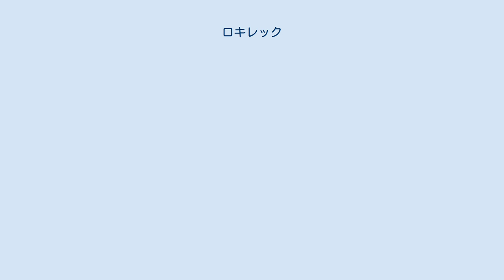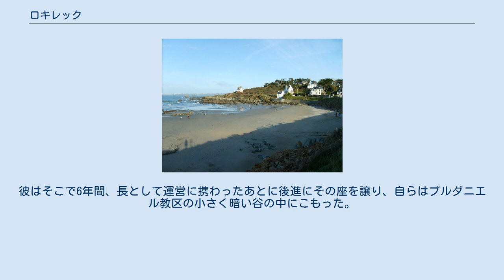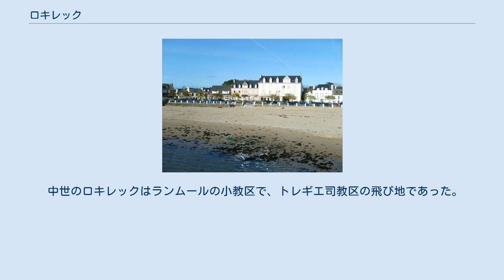ロキレック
ロキレック （Locquirec、ブルトン語:Lokireg）は、フランス、ブルターニュ地域圏、フィニステール県のコミューン。
 ロキレックの浜 ロキレックは、イギリス海峡に面した小さな海辺の町で、フィニステール県とコート＝ダルモール県の境に位置している。
町はランニオン湾に伸びた半島に位置している。
ロキレックの岬からは、コート・ド・グラニ・ローズ（ピンク色の花崗岩海岸）の西側全体、ミリオー島からプレスタン＝レ＝グラーヴ、トレブールダン、サン＝ミシェル＝アン＝グラーヴ、トレデュデルが眺められる。
 町は教会とマリーナを中心に構成される。
数箇所の砂浜がある。
どんな風向きになっても砂浜に待避所を見つけることができる。
 ロキレック湾はドゥロン川の河口となっており、フィニステール県とコート＝ダルモール県の県境となっている。
 ブルトン聖人と崇められる聖ギレックは、最善にして最も高潔な宗教家70人のうちの1人だった。
彼はウェールズにあった聖テュグデュアルの修道院内に庵を構えていた。
彼はアルモリカの時代に海峡を渡った。
伝説によれば、彼はプルマナックの浜に上陸したという。
彼は一時トレギエの修道院で暮らした。
彼は14人の同志とともに、ケルフントゥン（現在のランムール近く）に新たに修道院を創設した。
彼はそこで6年間、長として運営に携わったあとに後進にその座を譲り、自らはプルダニエル教区の小さく暗い谷の中にこもった。
谷は彼にちなみTraoun-Guevroc、すなわちGuevrocの谷と呼ばれた。
彼はそこに小さな礼拝堂を建て、禁欲と孤独の2年間を過ごした。
ギレックは司教座の長たる聖ポル・オレリアンの訪問を受け、強い決意を持ってオクシスモル（現在のサン＝ポル＝ド＝レオン）の町へ向かった。
 中世のロキレックはランムールの小教区で、トレギエ司教区の飛び地であった。
ランムールの司祭区はドル司教座のもとにあり、聖ジャックを守護聖人としていた。